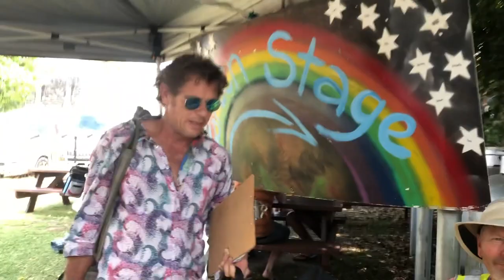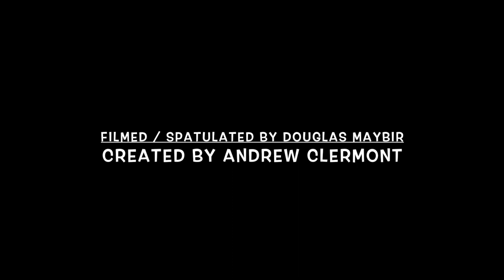David Flower - Spatula Cam - Yungaburra 2020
A wild weekend @ the Tableland Folk Festival, Yungaburra.
Captured by Dougie, assembled/ created by Clermont.
Presenting David Flower, Chris Matthews & Andrew Clermont , a steal of David Breeze & the mob at Yungaburra Nov 2020
oh! and extra Spats from Oscar Burnett, the fine folk of Our Place, Eden House Retreat, the Pub and Tablelands Folk Fest